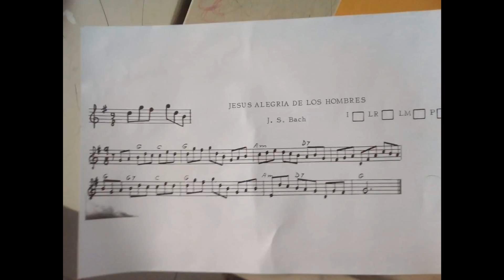Actividades Culturales Colectivo El Camino Real de Contreras